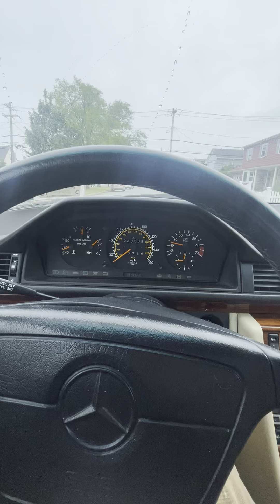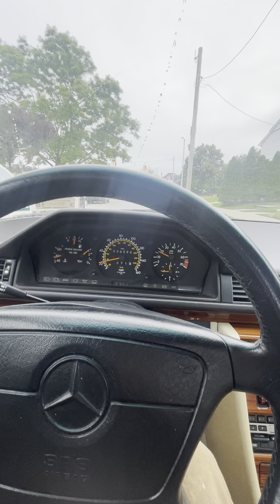1992 Mercedes-Benz 300E Driving Video - The MB Market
Bid for your chance to own this 1992 Mercedes-Benz 300E on The MB Market.